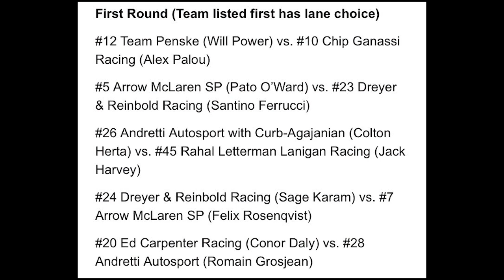INDY 500 de 2022: DÍA DE MEDIOS y expectativas de los pilotos rumbo a la carrera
Este jueves se desarrolló el Día de Medios de la 106º Edición de las "500 Millas de Indianápolis", en el que los 33 pilotos anticiparon lo que puede pasar en la competencia de este domingo, entre otros temas.

EDUARDO OLMOS y FERNANDO A. ALONSO reportan lo más relevante del día desde el @indianapolismotorspeedway, las sensaciones de O'WARD, MONTOYA, PALOU, CASTRONEVES, el caso de JIMMIE JOHNSON y más.